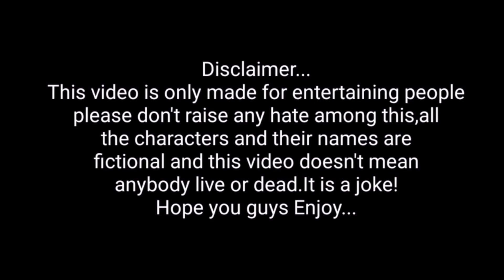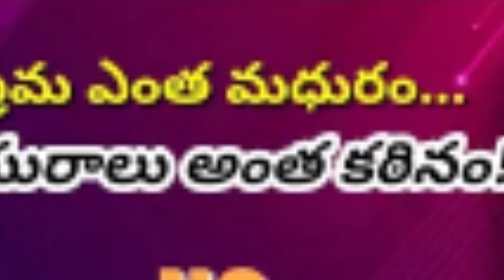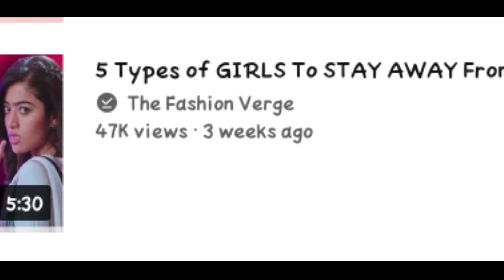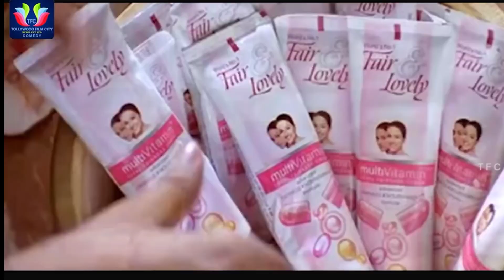Fashion Bloggers | ft. ayejude | The fashion verge | Bitturoast | aye jude | bittu roast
software_developer Roast aye jude bittu roast aye jude lifestyle the fashion verge 301 diaries